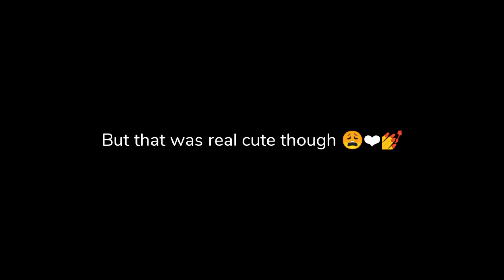"Too tall" | KageHina | Adult Married AU | haikyuu | Gacha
+*.☆ ﹏wєl¢σmє tσ thє dєs¢яιptιση﹏ ☆.*+

YᴏᴜTᴜʙᴇ⌨: •Lemxn•
ᖇOᗷᒪO᙭☊: MayLlyza_2010
Facebook & Messenger✉: ˢᵉᶜʳᵉᵗᵉ

๛+*. ¢hαяαcteяs υsєd:
        • Hinata Shoyo
        • Kageyama Tobio

❁ཻུ۪۪๛+*✎mαιη pαιrιηg:
          • Hinata Shoyo
          • Kageyama Tobio

+*.☆❁ཻུ۪۪๛shιps:
             • KageHina